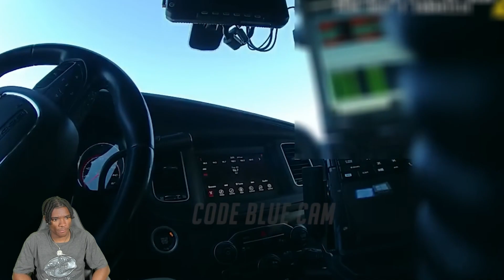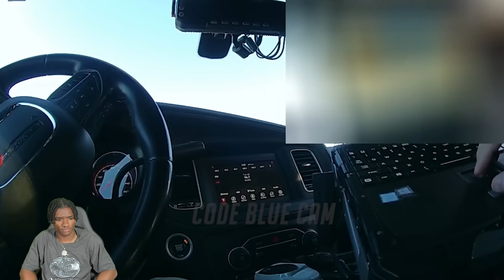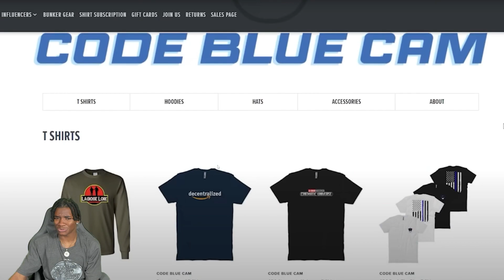BOMBASTIC SIDE EYE.. Woman Gets Her 28th Ticket & Still Doesn't Care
-  SHE'S BACKKKK!

If you would like to see more videos like this LIKE THE VIDEO so I can come out with more videos like this.